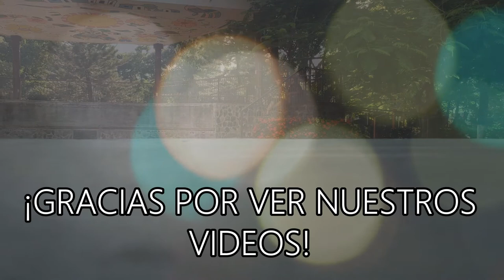"Sorprendente vista aérea de Nueva Guadalupe"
¡Ven y descubre Nueva Guadalupe, San Miguel desde el aire con drone! Esta es una oportunidad única de ver la ciudad desde una perspectiva completamente diferente y disfrutar de una vista impresionante.

Desde el drone, podrás ver cada rincón de la ciudad, desde sus calles y edificios hasta sus parques y jardines. También podrás ver el paisaje circundante, con sus campos verdes y montañas al fondo.

Mientras vuelas en drone, podrás apreciar la belleza y la riqueza cultural de Nueva Guadalupe. Es un lugar perfecto para explorar y descubrir nuevas cosas. ¡No esperes más y únete a esta emocionante aventura!